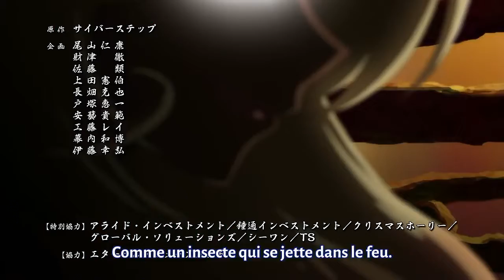Onigiri 04 VOSTFR HD